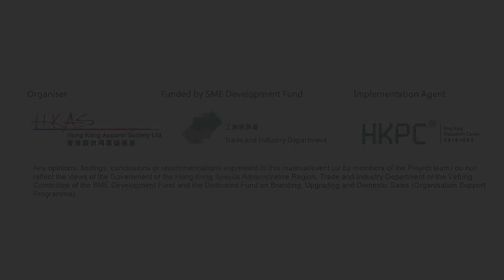Hong Kong Corporate Fashion Flashing Performance and promotional video (full version)